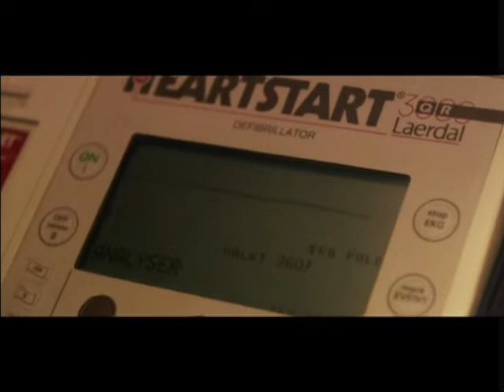Ambulance (2005) / Trailer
Ambulance (2005) / Ambulance / Trailer
This film follows the intense 6 week shooting period of the Danish feature film "Ambulance" (2005), experiencing almost everything from seeing the ambulance starting to burn during a take, broken engines, storms, cars disappearing in the woods and the director working with the actors in the green screen studio.